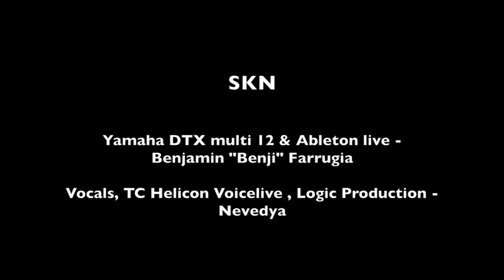Adele - Hello ...Heaven Help - SKN Cover Remix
Hello... it's us, SKN. This is a cover of Adele's super hit "Hello" with a twist of Lenny Kravitz in it. Both songs are beautiful and we hope you'll like the combo !

SKN is :
Nevedya on Vocals, TC Helicon Voicelive, Production and Benjamin "Benji" Farrugia on Yamaha DTX multi 12 & Ableton Live